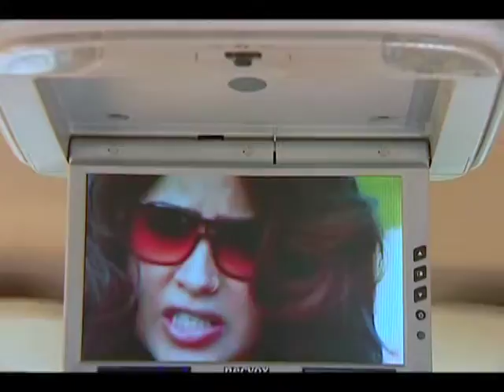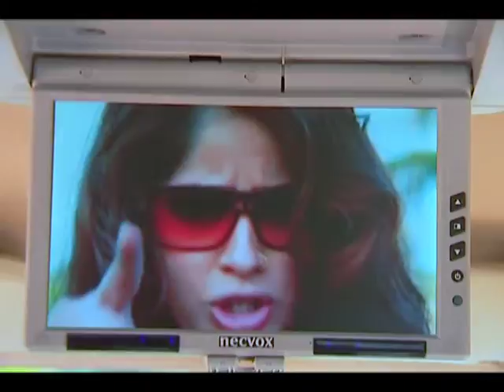malayala serial Bhamini Tholkarilla PrasadNooranad/Kamalagovind Part 05.m4v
A FAMILY THRILLER BY PRASADNOORANAD story kamala govind camera anbumani krishnakumar script manojnair rajeshputhanpurayil editing rejeshsugunan Sound pradeepmudavanmukal music chandumithra studio lekshmistudioDTS ex producers prabhakumarUAE chandrabose charumood ASIANET TELECASTED 6PM 2009